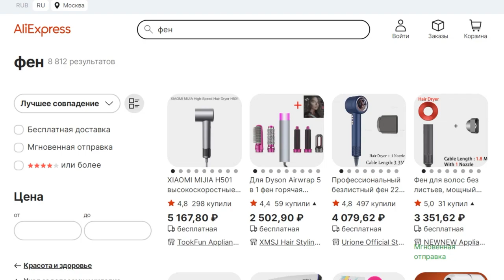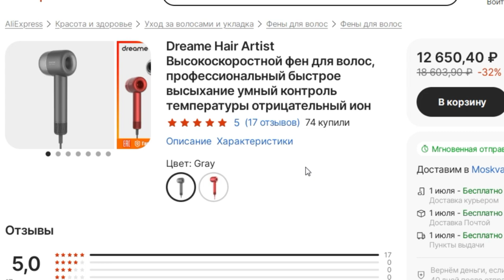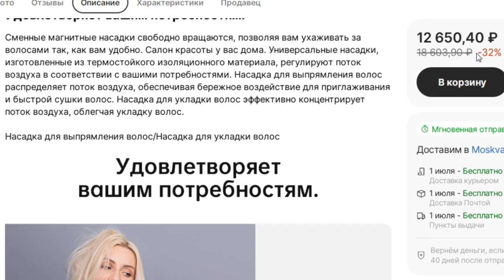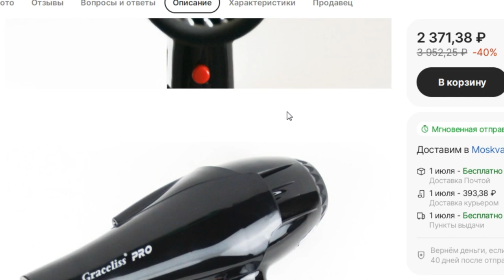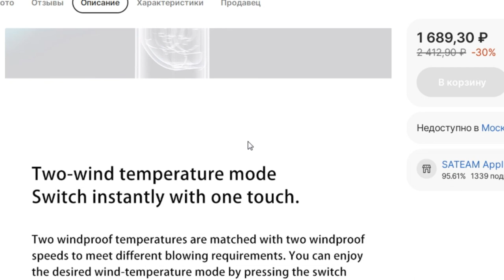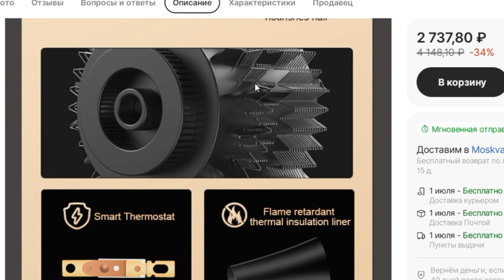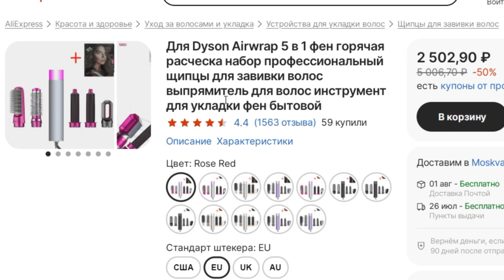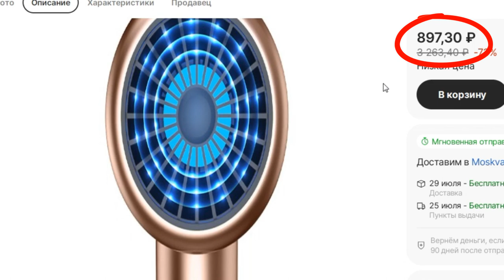ТОП-7 лучших фенов с AliExpress. Рейтинг